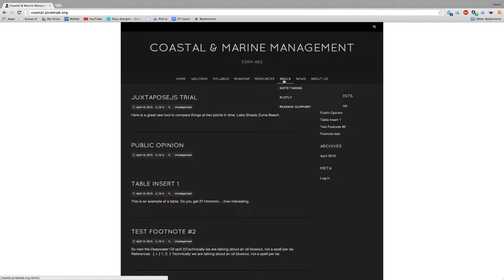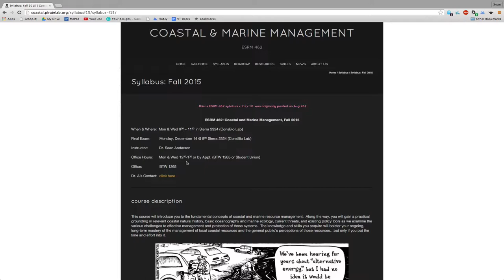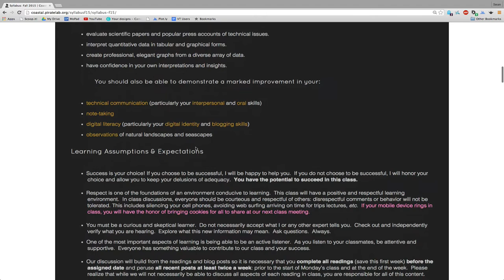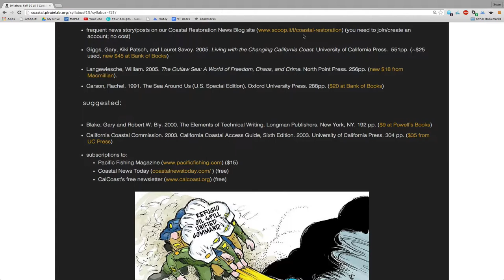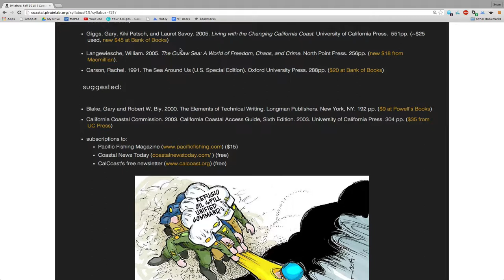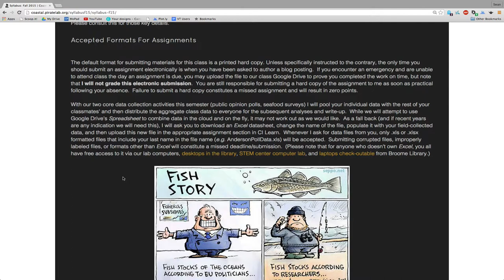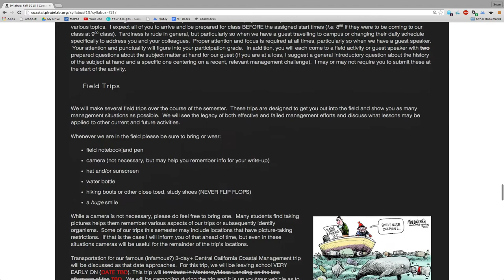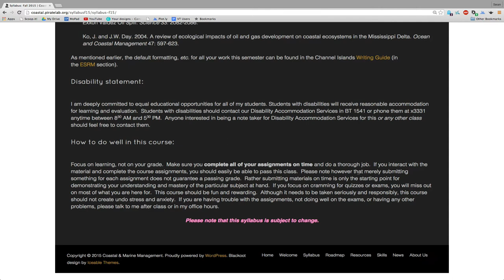Fall 2015 Syllabus Overview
This is a quick run down of class logistics and our syllabus for Coastal and Marine Management (ESRM 462) in the Fall of 2015.